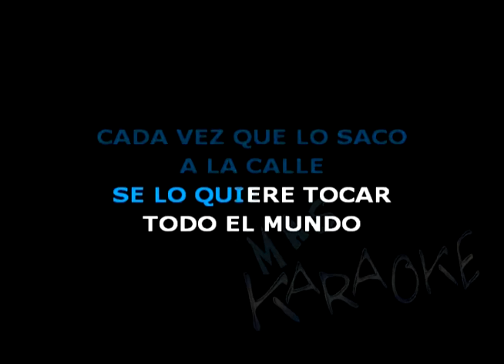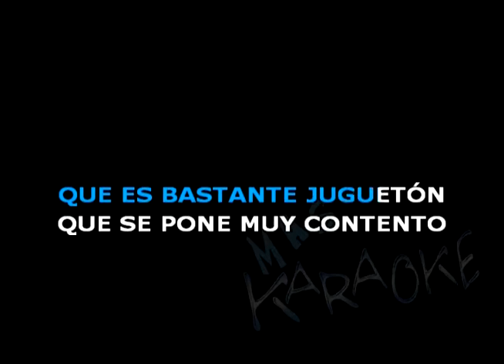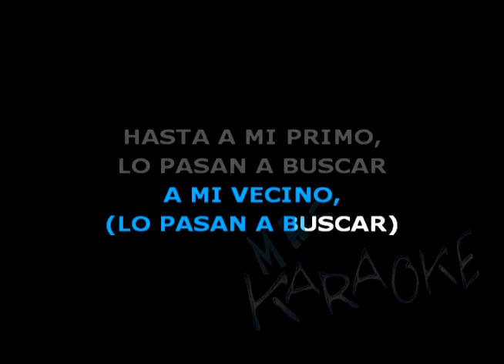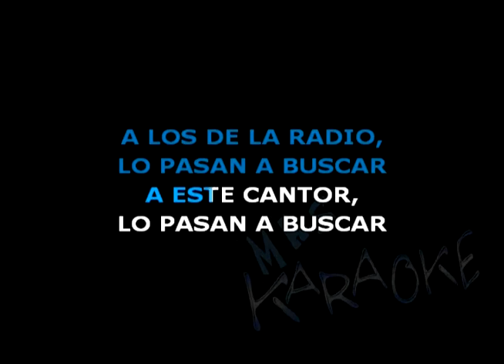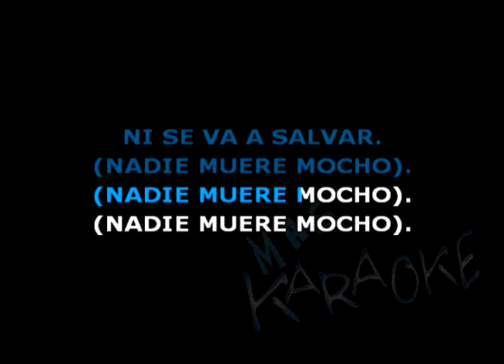😎 EL CHOW CHOW / NADIE MUERE MOCHO 🟢 Ulises Bueno 🎤 MAS KARAOKE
🟢 Mi amiga Lucy ha comprado
un perro de raza chow chow
que tiene un tiraje de pelos
y es negro como un carbón.